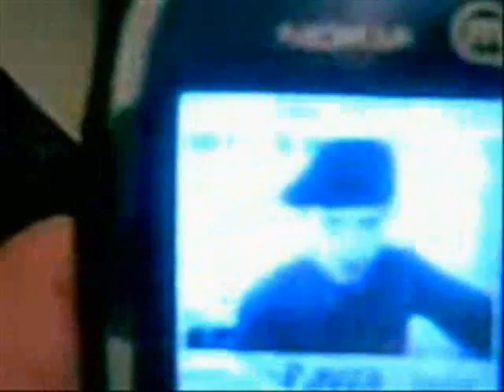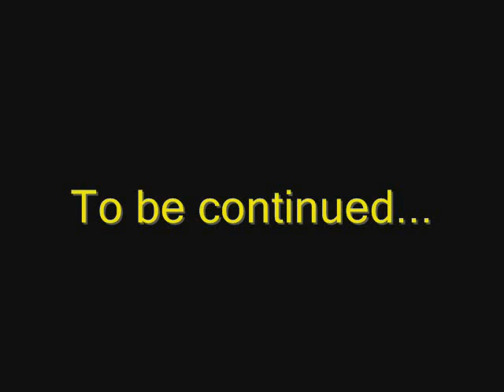The Amazing Travels of Starship Felicius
This is a spin-off series of the Space 1965 pilot episode which can be found